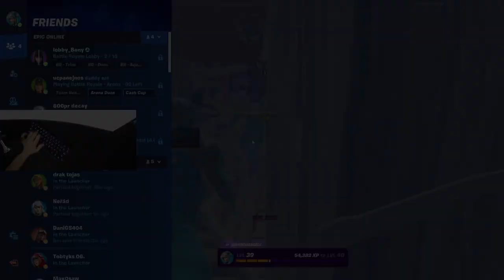Razer Huntsman Mini ASMR Chill Boxfight Gameplay 🏆 Satisfying Keyboard Fortnite 240 FPS Smooth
My PC Specs:
CPU: Ryzen 5 3600
GPU: GTX 1660 GAMING X 6G
RAM: Patriot Viper 4, 2x8 GB
Motherboard: Asus ROG STRIX B450-F GAMING

Setup:
mouse: Logitech G PRO x SUPERLIGHT
keyboard: Razer Huntsman mini - red linear switches
mousepad: glourious 3XL extended
microphone: Shure sm48
monitors: Samsung 240hz, AOC 75hz
headset: Hyperx Cloud Core
sleeve: BL Sleeve VOLT